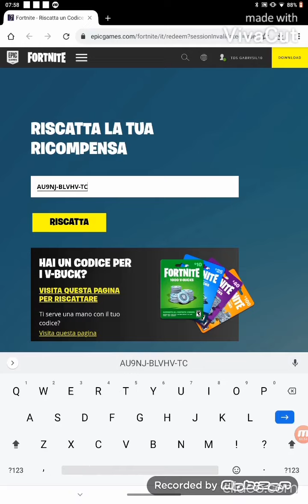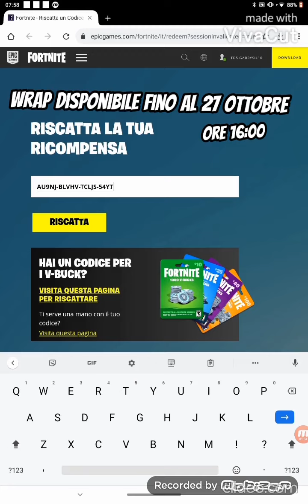NUOVA WRAP GRATIS FURIA DELLA FURIA CON CODICE!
-Se lo farai giocherai con me, registreró video e live insieme a te, mi potrai aiutare nelle idee, faremo challenge😉❤️